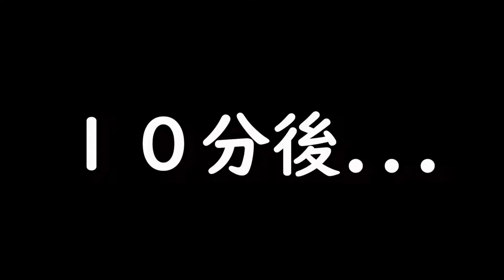【完全初見実況】ロボットVSロボット、勝つのはどっちだMOTHER#20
最後はやはりロボットがモノをいう